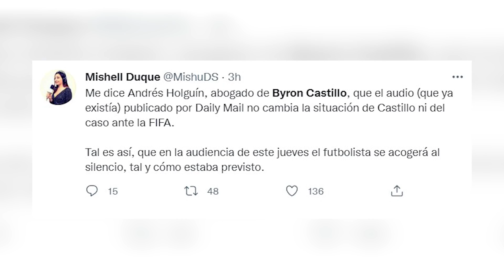Audio Byron Castillo nueva polémica/Hincha humilla a Rescalvo/Increible jugada de Emelec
UN DIARIO INGLES HIZO PUBLICO LA EXISTENCIA DE UN SUPUESTO AUDIO, EN DONDE BYRON CASTILLO ACEPTA QUE SU PASAPORTE ES FALSO Y QUE SU NACIONALIDAD ES COLOMBIANA, LOS PERIODISTAS DEPORTIVOS DE ECUADOR Y DE GRAN PARTE DEL MUNDO IDENTIFICAN ESTO COMO UN NUEVO INTENTO DE LOS CHILENOS POR ENTRAR AL MUNDIAL POR LA PUERTA DE ATRÁS